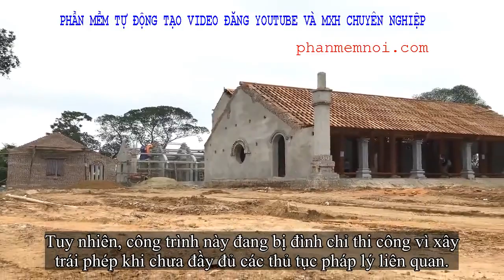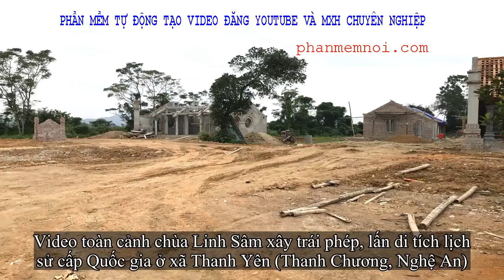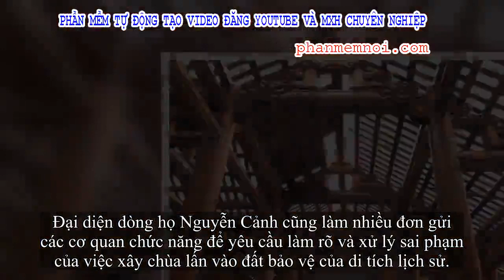✅ Cận cảnh ngôi chùa có mức đầu tư hàng chục tỷ xây trái phép, lấn đất di tích cấp Quốc gia